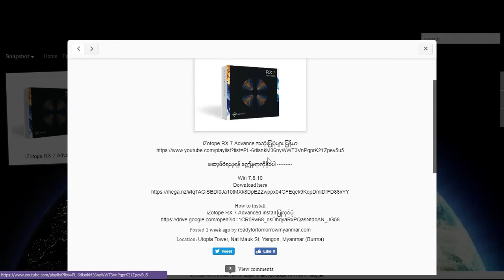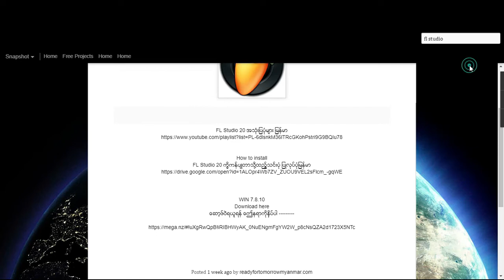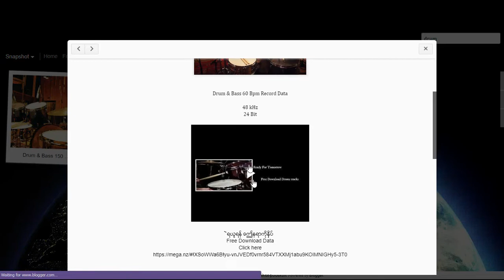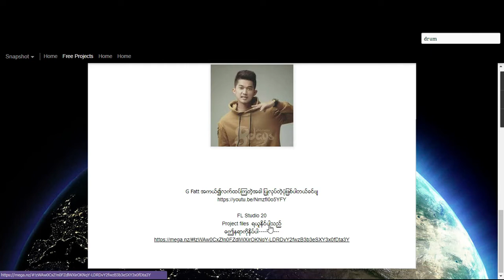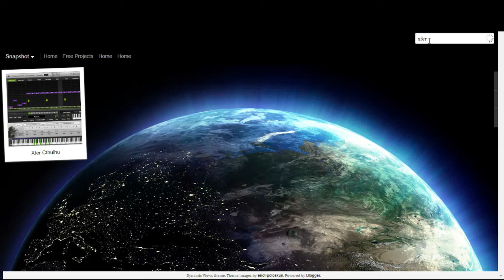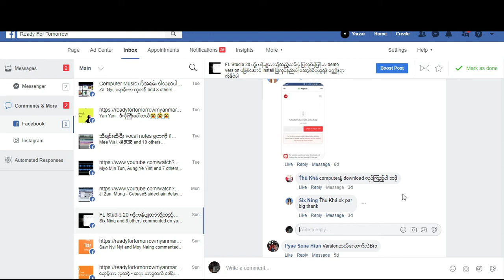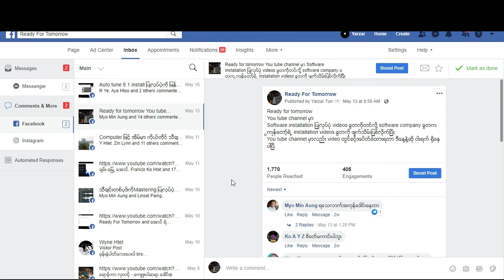ကြ်န္ေတာ္ေရးထားတဲ့ Music Blog ကိုအသံုးျပဳပံုႏွင့္တကြရွင္းျပထားပါတယ္။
အားလံုးပဲ
ဒီလကုန္ရင္ ယခုလက္ရွိအလုပ္လုပ္ေနတဲ့
Recording studio တစ္ခုကေန
အလုပ္ထြက္ မွာမို႔
Wifi မရွိေတာ့တဲ့အတြက္
အားလံုးနဲ႔ ခဏေတာ့ အဆက္အသြယ္ျပတ္မွာပါ
ဒါ့ေၾကာင့္
Myanmar Tutorials ေတြကို လိုအပ္ေနသူေတြအတြက္ ကၽြန္ေတာ္ Youtube channel တစ္ခုဖန္တီးေပးခဲ့ၿပီး

အခ်ိန္မေရြး
Music software
Vst plugin
Audio data
FL studio project ေတြ
Myanmar Blog တစ္ခုလည္း
ဖန္တီးေပးခဲ့ပါတယ္။

Music ဝါသနာ ပါသူေတြအတြက္
ကြ်န္ေတာ္ေရးထားတဲ့ Blog ဘယ္ေလာက္အထိအသံုးဝင္တယ္ဆိုတာကို
အသံုးျပဳပံုႏွင့္တကြရွင္းျပထားပါတယ္။

 ကမာၻေက်ာ္ Music softwaer  ေတြနဲ႔
သီခ်င္းဖန္တီးပံုေတြ